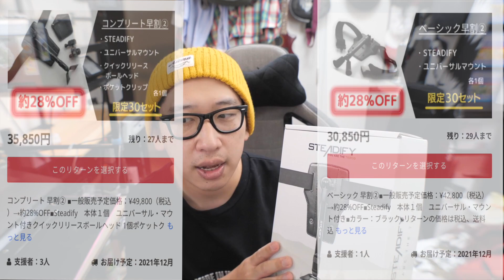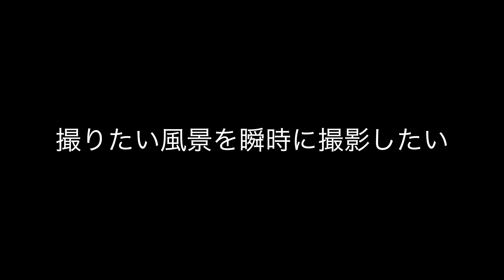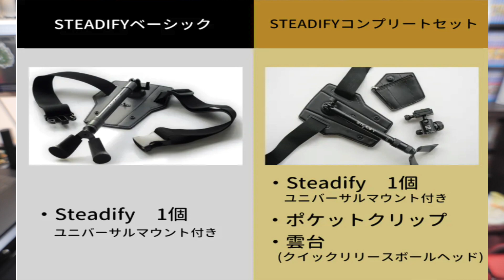もう三脚を持ち歩かなくてもいい‼︎手ぶらで移動できて、不安定な場所でも一瞬でセットアップできる新感覚の一脚「Steadify」キャンプファイヤ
27歳男性
1993年4月21日
ニックネーム：TAKA
前職：アパレル生産管理
現在：メカなどの部品販売、納期管理、WEBサイト改善を仕事にしています